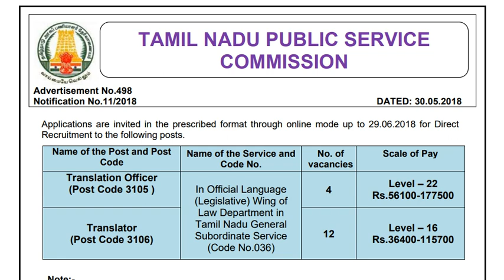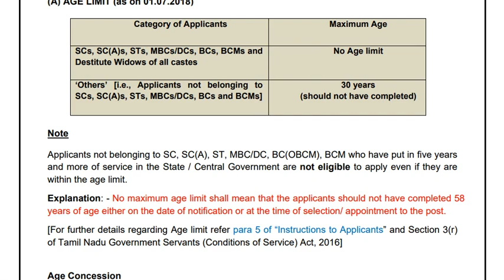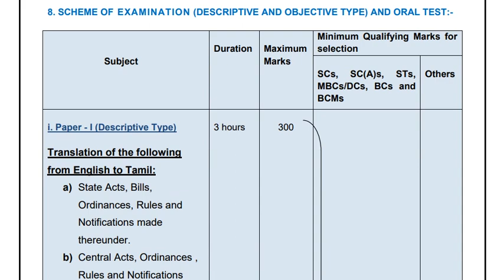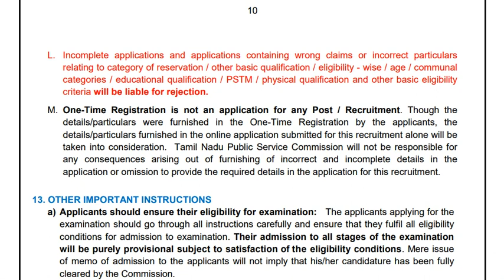TNPSC புதிய வேலைவாய்ப்பு அறிவிப்பு|| LAST DATE : 29.06.2018